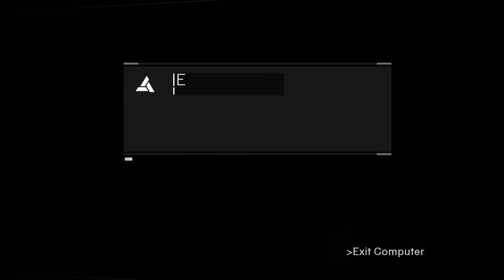Damascus | Assassins Creed Lets Play Walkthrough | Part 5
Hey Guys!

Welcome to another video! Thank you so much for coming to my very tiny part of YouTube and i hope to see you again in the future!

Catch me on Twitter - @Rapture_YT